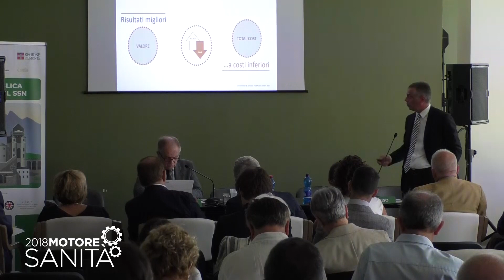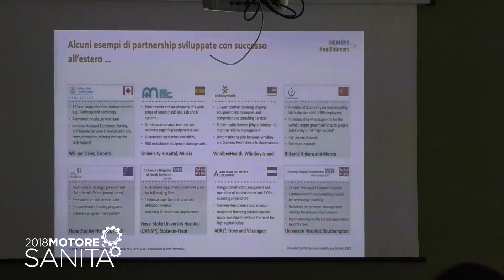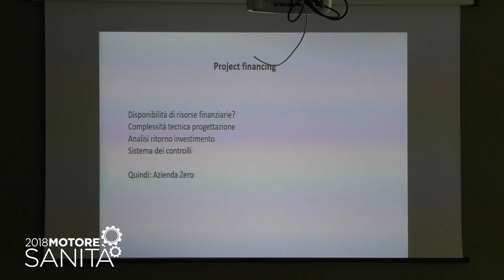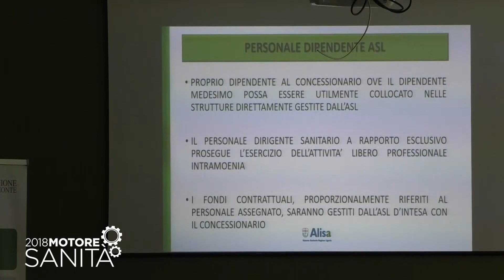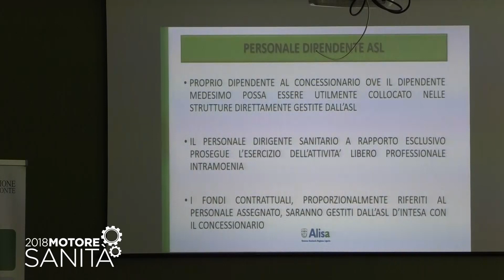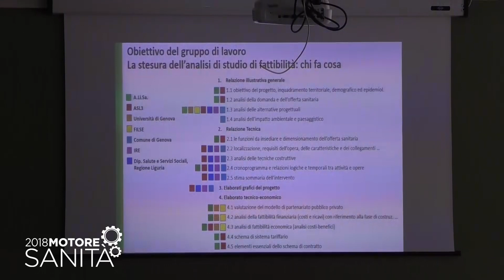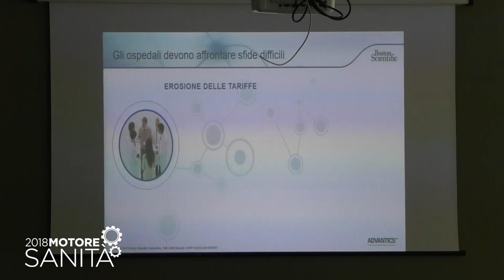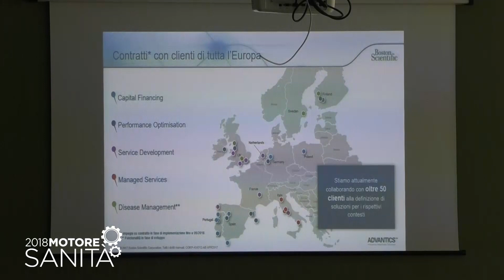Sanità pubblica e privata nel ssn (prima parte)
Rivoli 25 giugno 2018

INTRODUZIONE E APERTURA LAVORI

MODERA: Fiorenzo Corti, Vice Segretario Nazionale FIMMG e
Responsabile Area Comunicazione

LA GESTIONE INTEGRATA DEL SSN E PROPOSTE
INNOVATIVE PER PPP

Walter Locatelli, Commissario Straordinario A.Li.Sa

Angelo Del Favero, Direttore Generale Istituto Superiore